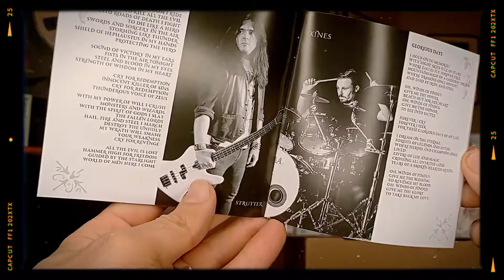Steel Arctus - Master of War CD Unboxing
Second album "Master of War" will be released on October 7th.

Tracklist:
01 Master Of War
02 Midnight Priest
03 Flames of Hades
04 God of Fire
05 Cry for Redemption
06 Glorious Days
07 Hear My Battlecry
08 Black Mountains
09 Nekyia (Νέκυια)
10  Cry For Redemption (Bonus Instrumental)